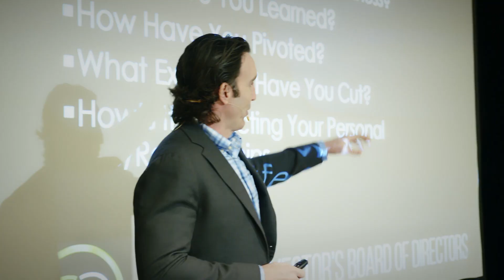Jimmy Vreeland, Principal of Vreeland Capital | Your CG Select Trainer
If You're A Real Estate Investor Flipping Between 30+ Deals/Yr. Looking For A  COMMUNITY To Help You Scale, You May Qualify For Our Select Community!

to learn more & see if you qualify!